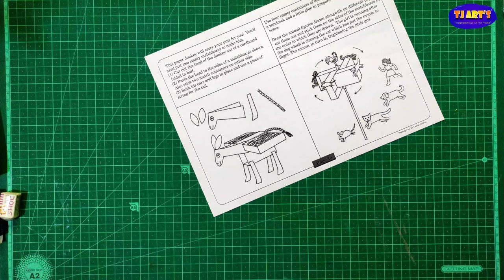Vikas NavNeet Craft Book Grade 4th ll Page No. 14 ll Craft for class 4th ll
Navneet book of craft by tushar jadhav,
how to solved craft page no.14,
craft for class 4 students,
craft book page no 14,
4 craft book page no 14,
vikas craft books for craft and Art,
drawing and craft book,
craft for school students,
craft book solves,best books for craft,
grade 4 craft work,
colouring and craft book,
simple craft for students,
decoration from paper,
tushar jadhav tj arts